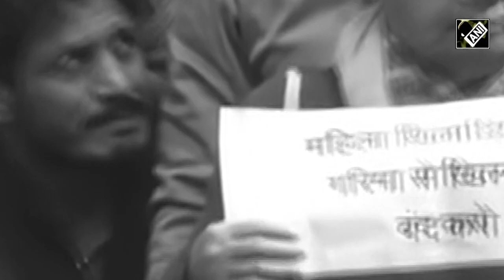'Don't make this political'-Wrestler Bajrang Punia asks CPI(M) leader Brinda Karat to leave stage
Tokyo Olympics bronze medalist Bajrang Punia asked CPI(M) leader Brinda Karat to leave the stage and and said,'We request you to not make this political. It's athletes' protest.'